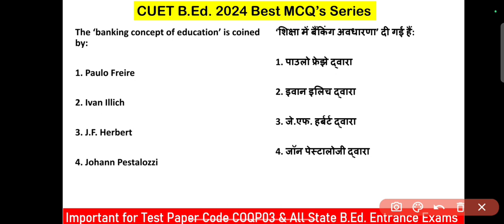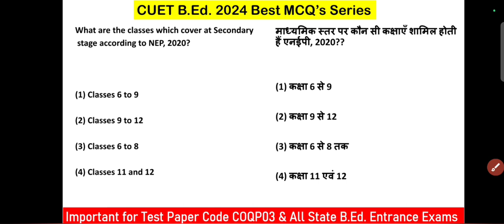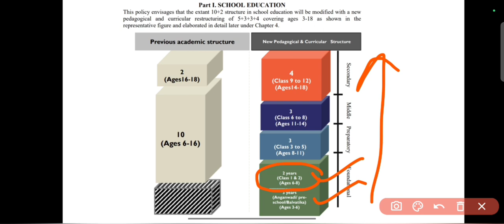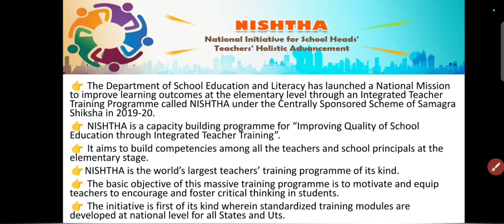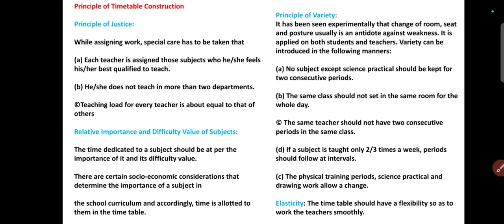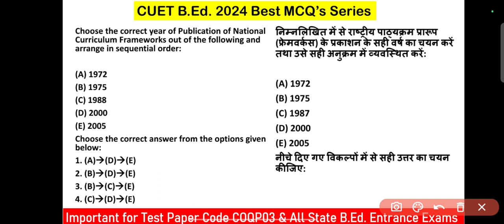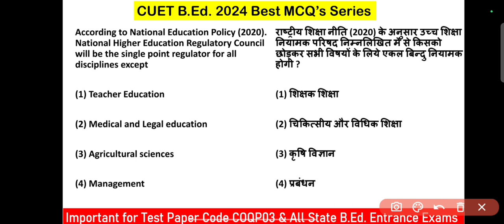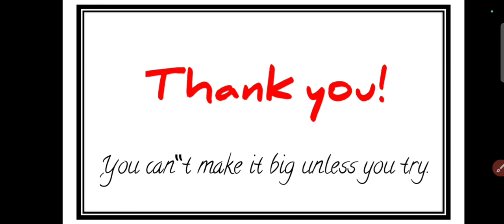cuet bed preparation 2024 !! Important questions for cuet bed 2024 !! PART- 10 !!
About
cuet bed preparation 2024
Important questions for cuet bed 2024

Join Telegram for All Pdf Download 🔗👇

     📝{{{CUET PREVIOUS YEAR PAPER ANALYSIS}}}📝
BEd Questions Analysis Playlist Playlist Link 🔗👇

CUET BEd 2023 Paper Analysis

PART - 2

Tripura University
Hemvati Nandan
Bahuguna Garhwal University Srinagar
Manipur University

Wardha
Visva-Bharati University
Himalayan University
Shobhit Institute of Engineering & Technology
Mizoram University
The Gandhigram Rural Institute (Deemed to be University)

  ::::::::::::::👇 CUET BEd COQP05 University List 👇:::::::::::::::
                                  {{B.Ed. Languages}}

::::::::::::::👇 CUET BEd COQP06 University List 👇:::::::::::::::
                               {{ B.Ed. Science}}

::::::::::::::👇 CUET BEd COQP07 University List 👇:::::::::::::::
                               {{B.Ed.Mathematics}}